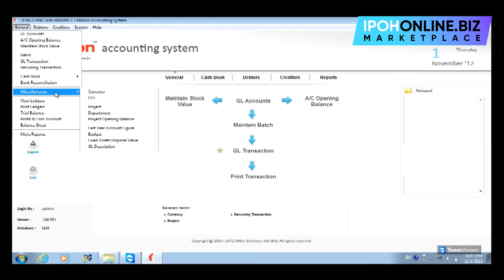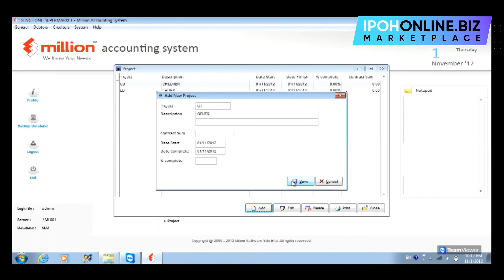MILLION ACCOUNTING | How To Maintain Project Code | IPOHONLINE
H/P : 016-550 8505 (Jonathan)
H/P : 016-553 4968 (Ong Yan)